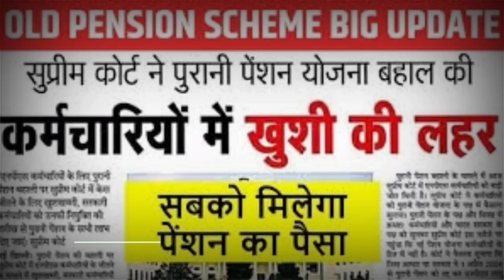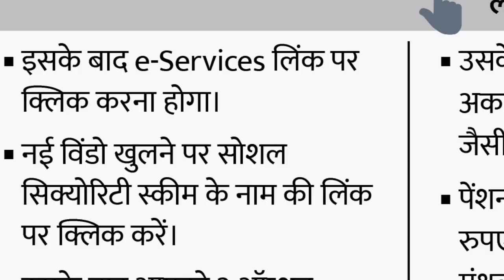ई श्रम कार्ड पेंशन योजना 3000 रुपए महीना / E shram card pension scheme 2024-25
ई श्रम कार्ड पेंशन योजना,ई श्रम कार्ड पेंशन योजना ऑनलाइन आवेदन,श्रम कार्ड पेंशन योजना,ई श्रम कार्ड पेंशन ऑनलाइन आवेदन,ई श्रम कार्ड पेंशन ऑनलाइन अप्लाई कैसे करे,ई श्रम कार्ड के साथ rs.5000 रु.मिलेंगे पेंशन|अटल पेंशन योजना,ई श्रम कार्ड,श्रम कार्ड पेंशन 3000 रुपये,ई श्रम कार्ड से 2024 में हर महीने ₹3000 मिलेगा बस ये फार्म भर दो,ई श्रम कार्ड के लाभ,ई श्रम कार्ड फायदे,ई श्रम कार्ड से फायदे,ई श्रम कार्ड रजिस्ट्रेशन,श्रमिक कार्ड पेंशन रूपये 3 हजार,